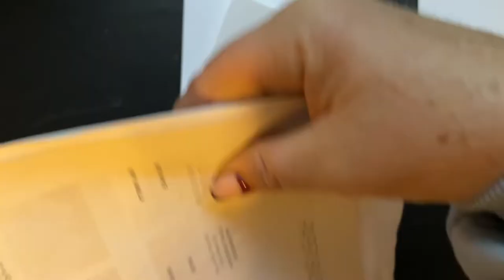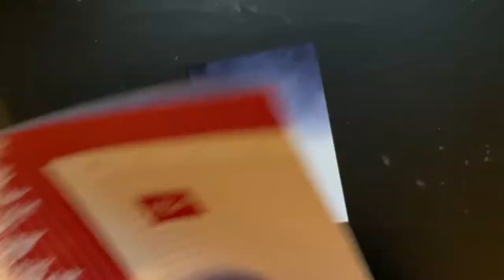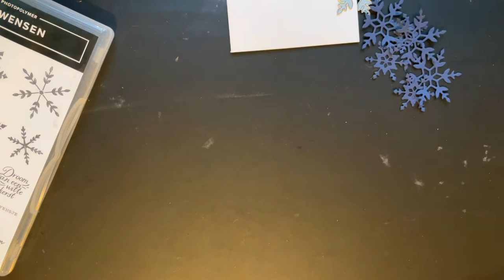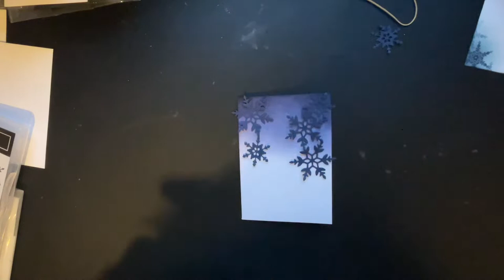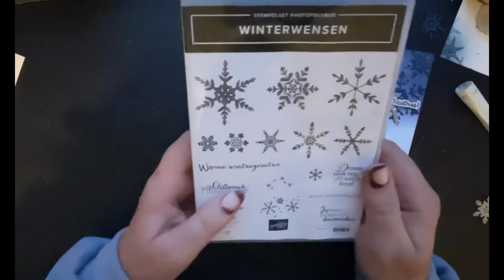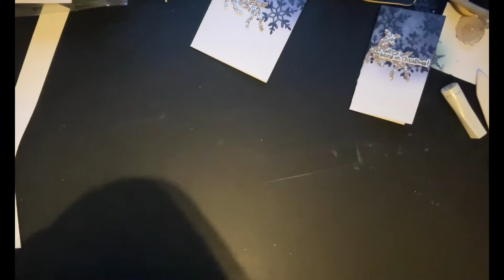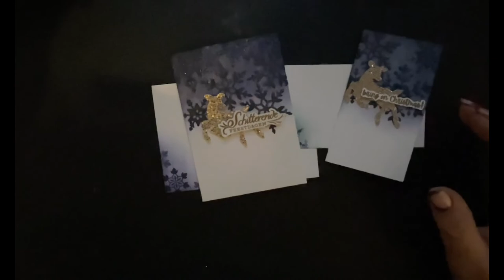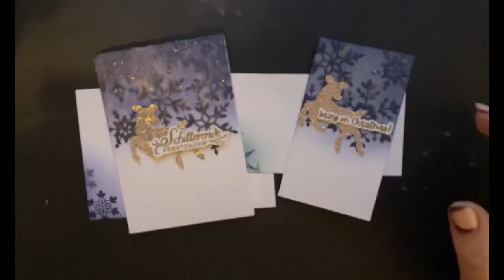Techniek Stampin' Up kerstkaartje met een beetje bling